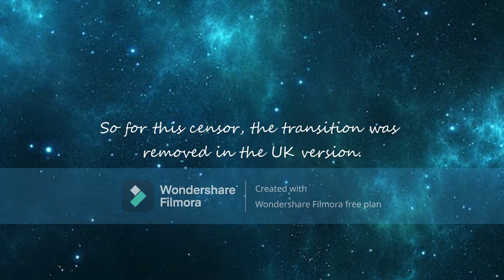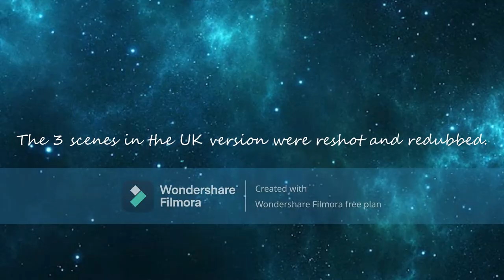The Plush Show UK Edits: New Year's Eve Special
EPISODE 19

This is the most censored special ever.